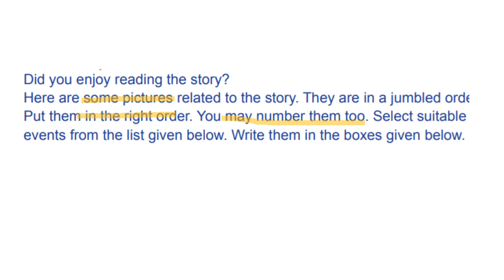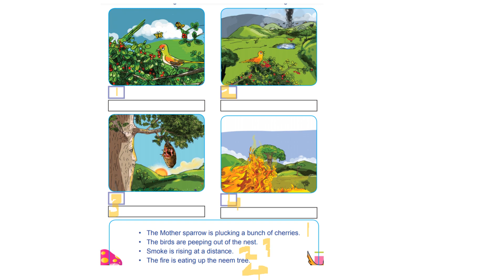CLASS 2 ENGLISH WORKSHEET NOVEMBER 24/THE MOTHER TREE